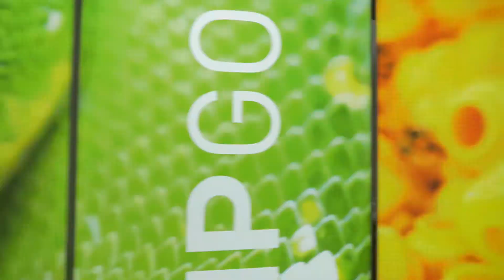European Sign Expo 2019 Day 3 Highlights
Watch the day 3 highlights of the European Sign Expo 2019, Europe's largest international exhibition for non-printed signage and visual communications at the Messe Munich on the 14th May. The event offers visitors the opportunity to experience the latest products and innovations on display from over 100 exhibitors.